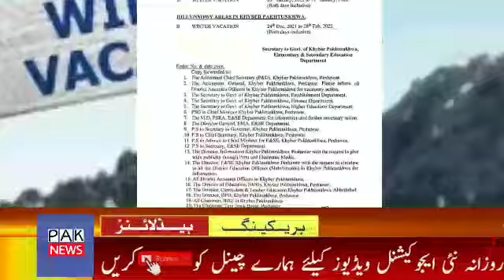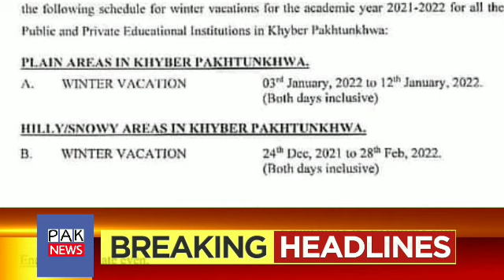School Closed in punjab kpk Today | latest Notification about winter vacation 202 1 | Dear students